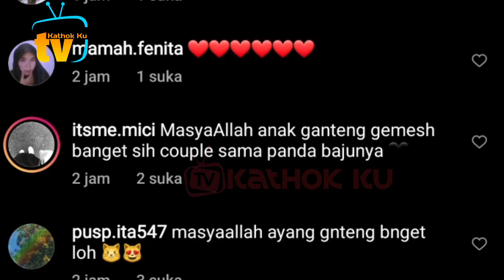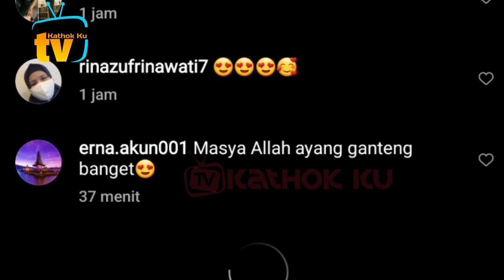Lesti Billar Bangga, Abang L jd Primadona Baru❓️Sampai2 Om Ferry Minta Baju Abang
Jangan Lupa: _
Thankz!!..